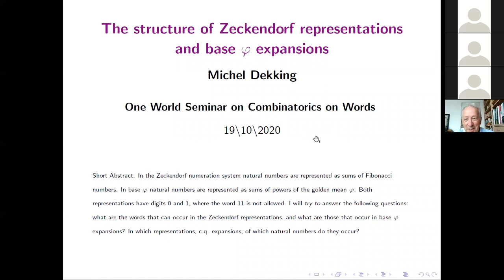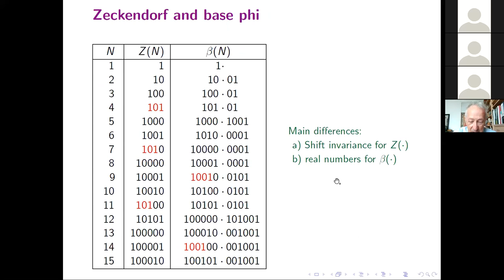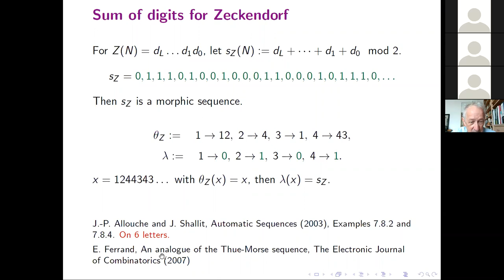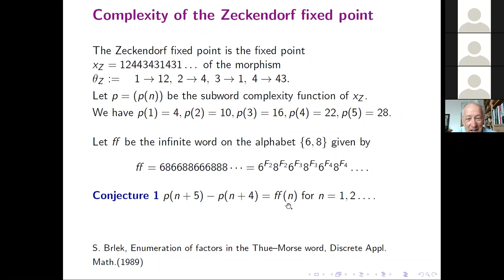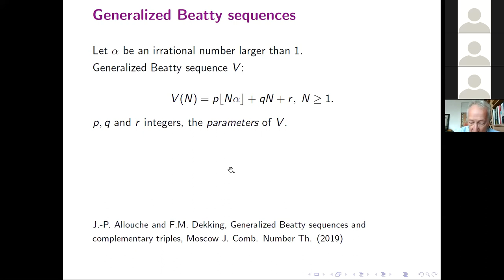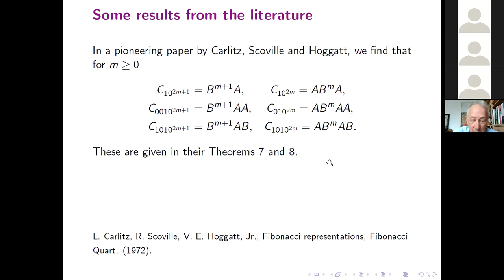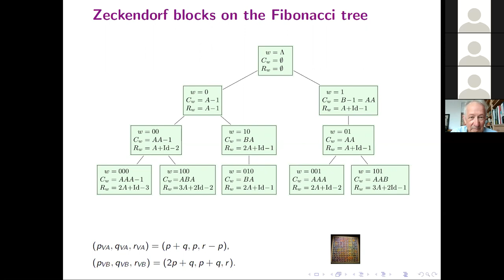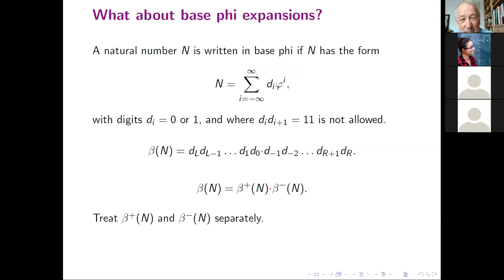Michel Dekking, The structure of Zeckendorf representations and base φ expansions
Talk at One World Seminar on Combinatorics on words, October 19 2020.